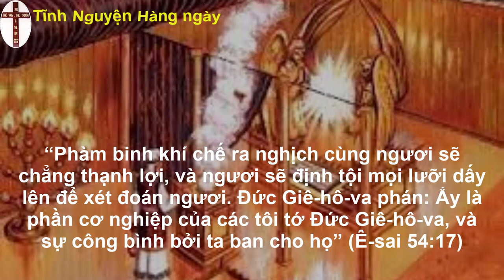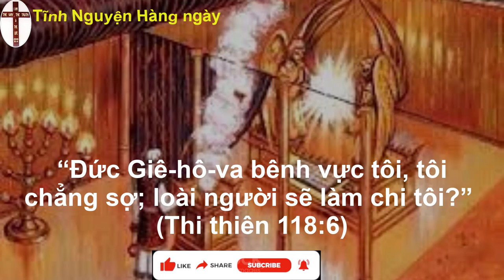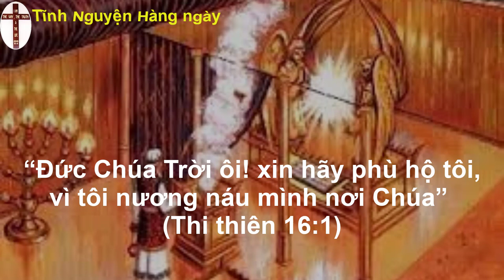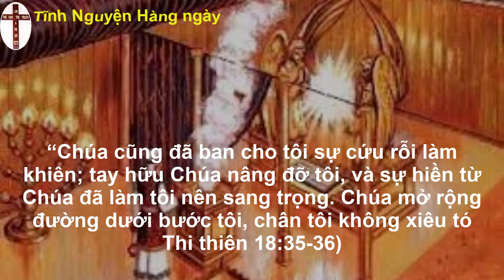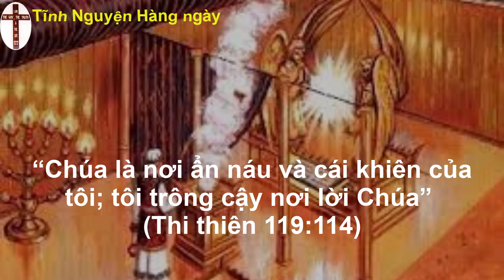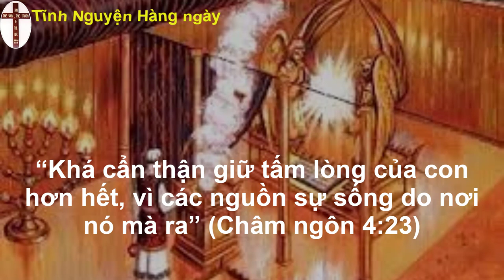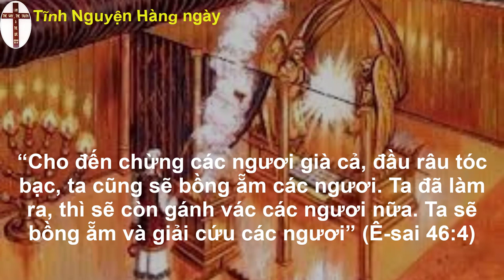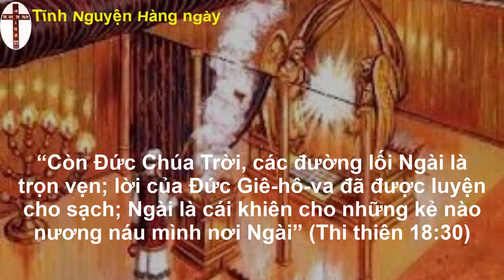Oneway radio | Tĩnh nguyện hằng ngày 25/11/2022